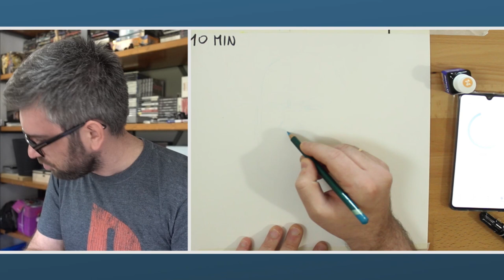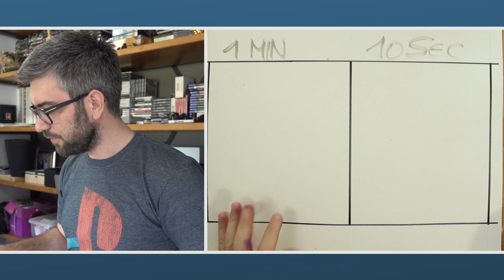DISEGNARE THANOS IN 10 MIN, 1 MIN, 10 SEC✎Boban Pesov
I 4 Corsi GRATUITI su Docety :)

NAZIVEGAN HEIDI 3: ✔
NAZIVEGAN HEIDI 2: ✔
NAZIVEGAN HEIDI: ALBA VEGANA ✔